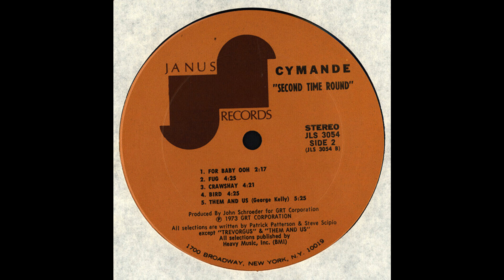Cymande - For Baby Ooh